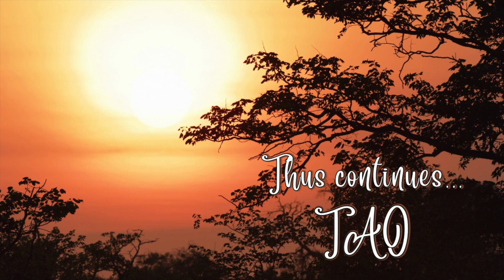Tao Overflows - Love and Awareness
Love and awareness are two sides of the same coin. The person who follows the path of awareness, as you are becoming more and more aware, each moment as you interact with objects and beings, love blossoms in you as a consequence or fragrance of awareness. Then your love is not directed to any particular person but is the harmony within. Your anima and animus. The harmony that is established or comes within with being moment to moment aware is nothing else but love.
In response to the questions of seekers around the world, Taoshobuddha spontaneously overflows in motivational and transformative talks on various general and specific topics. With each episode Taoshobuddha shares the essence of his being - the light - the awakening - the fire of the being. Flow with this essence...  Life will attain a new impetus along your inward journey!